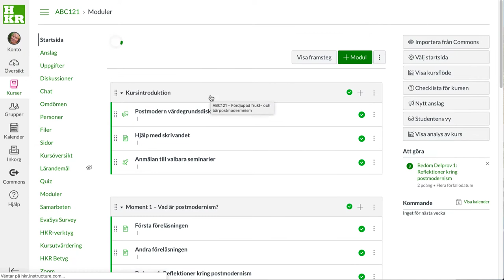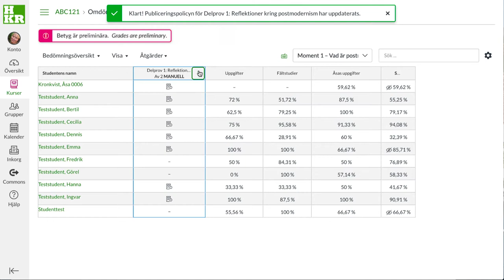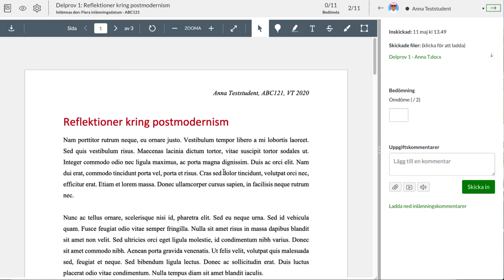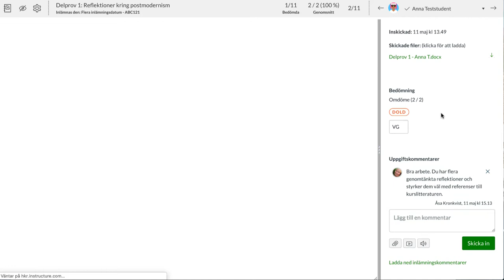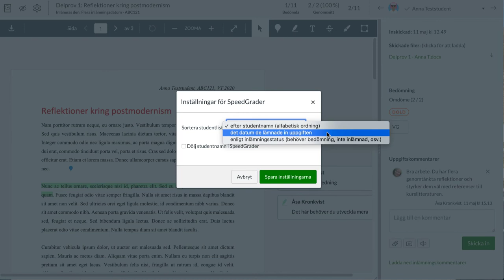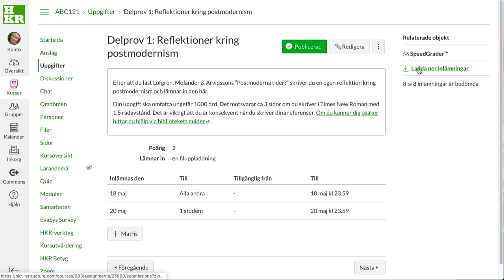Bedöma uppgifter i Canvas, nyinspelning våren 2020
Så här fungerar det att bedöma uppgifter i SpeedGrader. Filmen visar även hur du gör om du vill dölja bedömningen tills dess att du är färdig med att bedöma alla studenter.